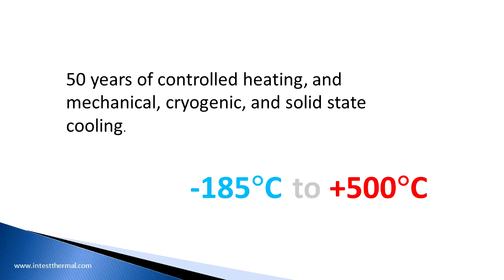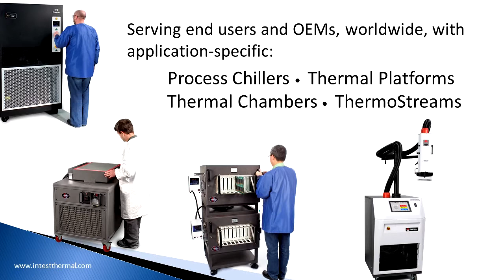inTEST Thermal - Company Overview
inTEST Thermal Solutions specializes in dynamic thermal environments, providing highly engineered solutions for difficult temperature conditioning and process cooling requirements. The company serves end users and OEMs, worldwide, with application-specific systems such as process chillers, thermal chambers and platforms, and temperature forcing units. Moreover, inTEST Thermal is the only supplier to combine extreme thermal environments, -185 to +500°C, and rapid transitions between desired temperatures.